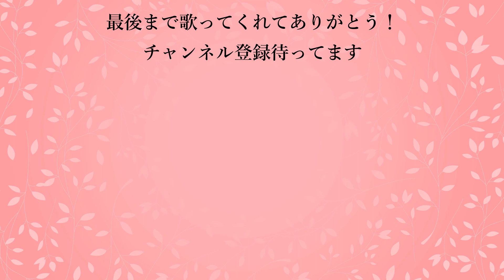ね、がんばるよ。（ShortVersion）/KinKi Kids【生演奏カラオケ】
生演奏カラオケShortVersion（ガイドメロディー無・原曲キー）
アレンジ・ミックス：Kimura Hirofumi

【動画利用に関して】
歌ってみたなどにどうぞご利用ください！！

コメントはどちらでも構いませんが、
アップロードしたあなたの動画を見られたら私たちの励みになります。

またリクエストなども随時募集しております！！

※こちらの動画、音源をそのまま再アップロードすることは禁止致します。見つけ次第通報させて頂きます。